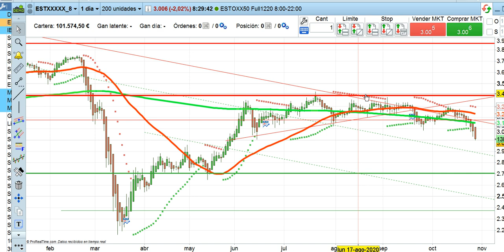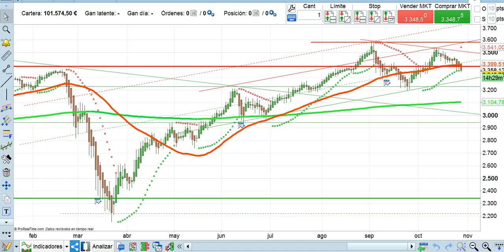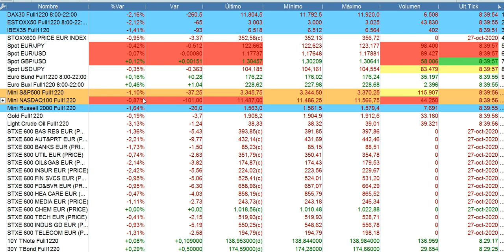Apertura bolsas y economía 28 10 2020 serenitymarkets